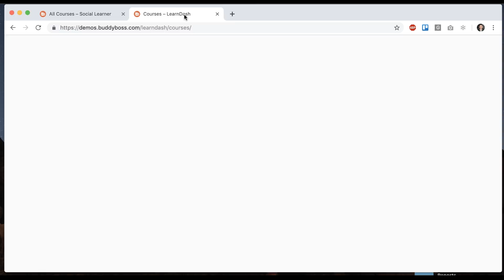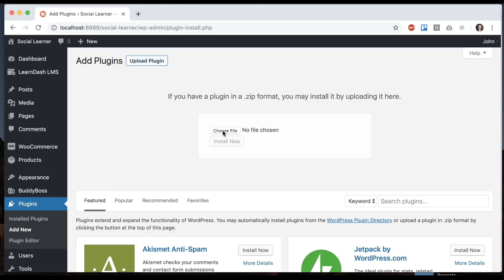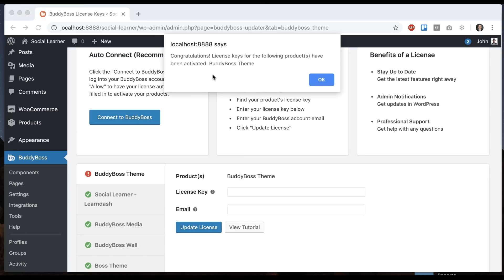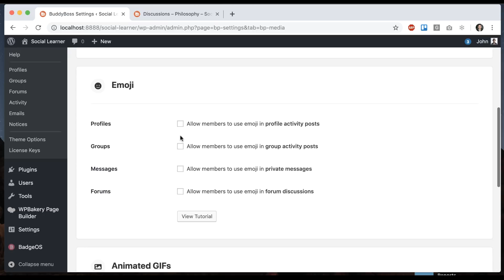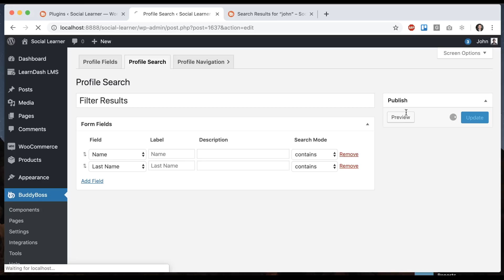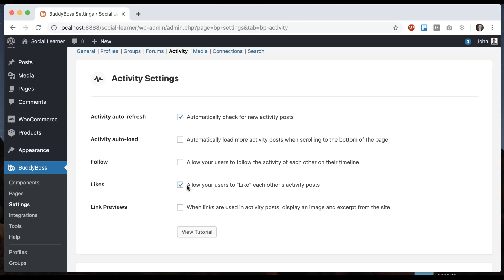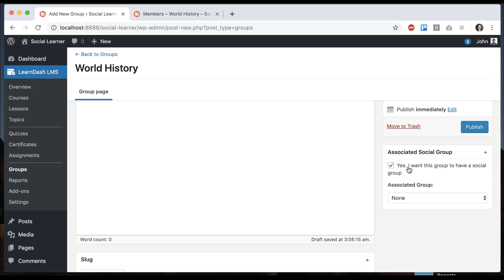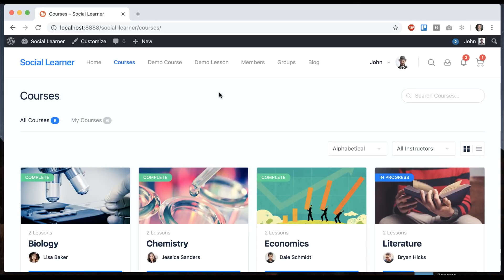How to migrate from Social Learner to BuddyBoss Platform?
In this video we will do a live migration from Social Learner to our new BuddyBoss Platform, showing you every step required for a smooth transition. Make sure to follow the checklist below.

-- Checklist --

2:16 - Backup your website!
2:31 - Disable all unecessary plugins
4:50 - Upload BuddyBoss Platform
5:18 - Upload BuddyBoss Theme
5:42 - Upload BuddyBoss Child Theme
6:35 - Fix LearnDash Courses page
7:42 - Set LearnDash to 'LearnDash 3.0' template
8:31 - Activate license key for BuddyBoss Theme
10:05 - Enable Forums component
11:33 - Fix Forums permalinks (no longer required)
12:21 - Enable Media component
12:50 - Run Media migration
14:15 - Enable Network Search
15:43 - Delete unused plugins and themes
20:50 - Repair Data
21:45 - Enable Follow and Likes
24:28 - Connect LearnDash Groups to Social Groups
30:26 - Migrate/Test any custom development